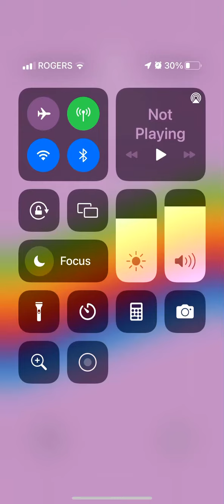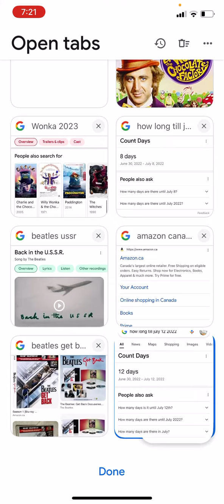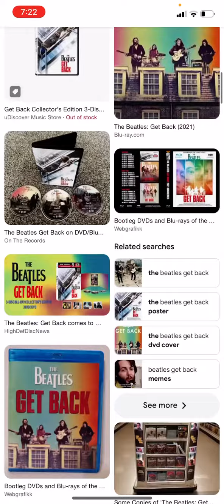The Beatles Get Back Blu Ray July 12 2022